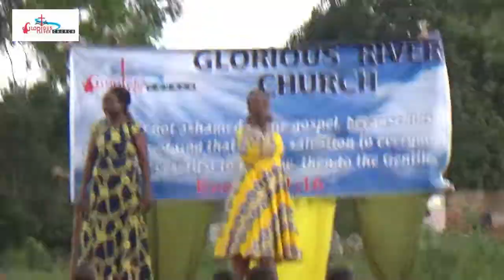Sheila Ndeta Atemi - Jesus changed my Alcoholic, Bhang and Drug use Life to a better Person today